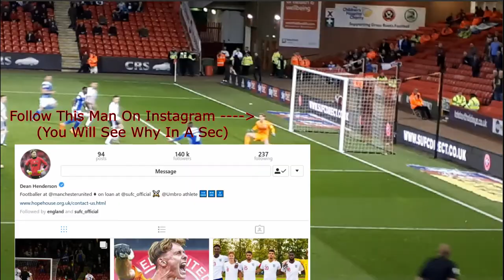Sheffield United Vs Birmingham City 19/09/2018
❤Twiter❤:@DaSquidGaming
❤Gamertag❤ Steam:TSGSquid Xbox:DaSquidGaming

Stay Fresh